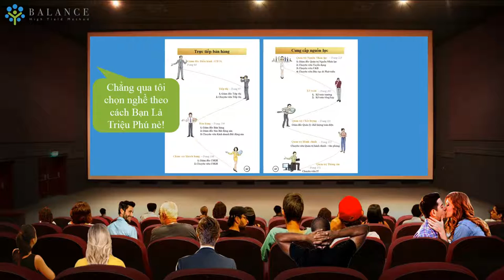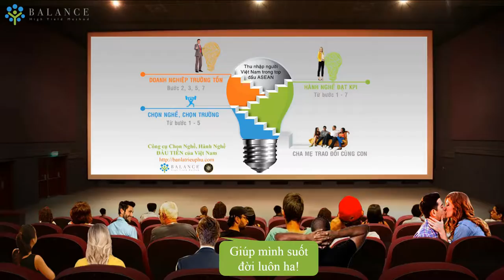Phim cấp 3